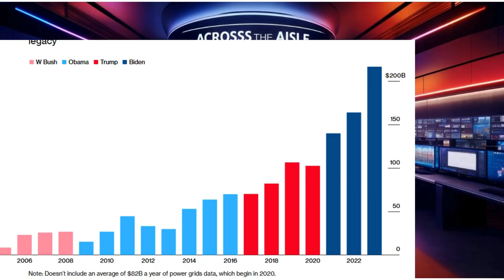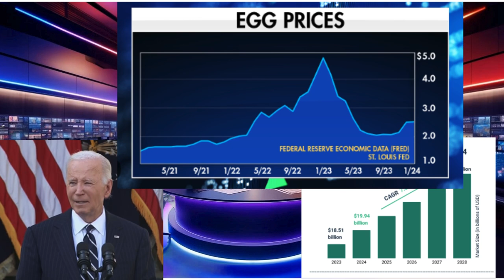Shocking! The Truth Behind Rising Wealth in 2024: Are American Families Really Better Off?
New data from the Federal Reserve shows that American families are wealthier than ever, with household net worth hitting a record $160.8 trillion in early 2024. But with inflation still a concern and housing affordability at historic lows, the economy remains a key issue for voters. In this video, we dive into the economic landscape, comparing the approaches of Kamala Harris and Donald Trump on housing and financial stability. How will their plans impact the future of American families?